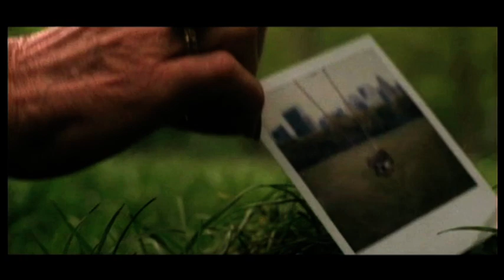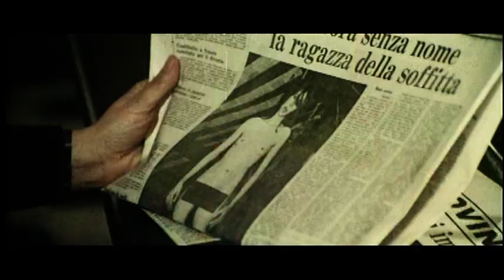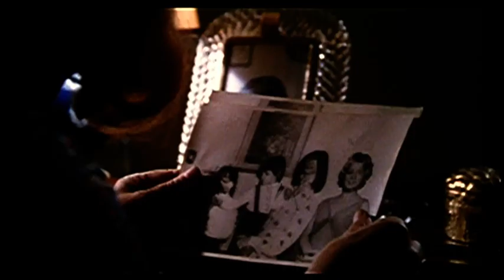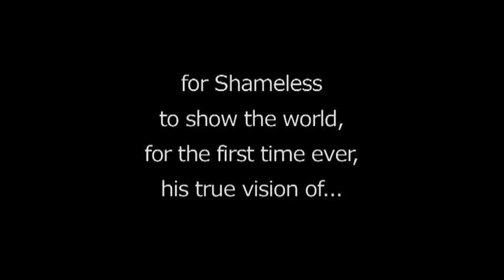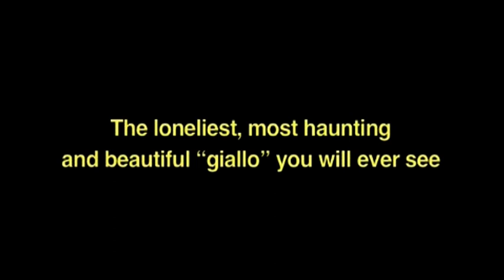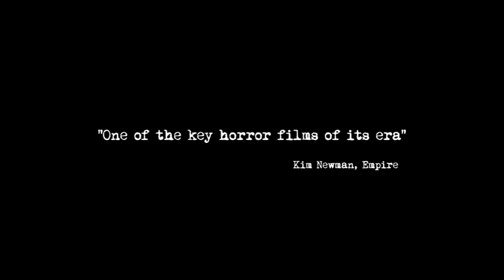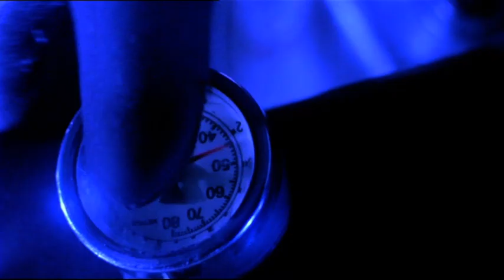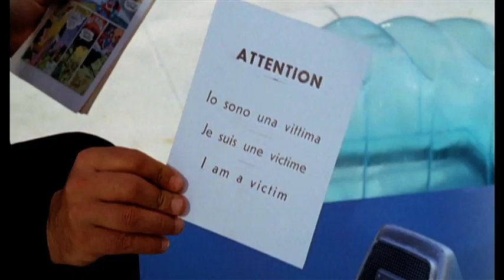Shameless Trailer Park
0:00 Phantom of Death (Ruggero Deodato, 1988)
0:44 Killer Nun (Giulio Berrutti, 1978)
1:38 Torso (Sergio Martino, 1973)
2:32 Venus in Furs (Massimo Dallamano, 1969)
3:28 The Black Cat (Lucio Fulci, 1981)
4:26 Flavia the Heretic (Gianfranco Mingozzi, 1974)
4:52 Manhattan Baby (Lucio Fulci, 1982)
6:40 Night Train Murders (Aldo Lado, 1974)
7:55 The Frightened Woman (Piero Schivazappa, 1969)
9:09 My Dear Killer (Tonino Valerii, 1972)
10:25 Ratman (Giuliano Carnimeo, 1988)
11:36 What Have They Done To Your Daughters (Massimo Dallamano, 1974)
15:02 Who Saw Her Die (Aldo Lado, 1972)
16:52 Designated Victim (Maurizio Lucidi, 1971)
18:05 Strip Nude For Your Killer (Andrea Bianchi, 1975)
19:31 Oasis of Fear (aka An Ideal Place To Kill) (Umberto Lenzi, 1971)
20:51 Watch Me When I Kill (Antonio Bido, 1977)
22:23 Baba Yaga (Corrado Farina, 1973)
23:44 Footprints (Luigi Bazzoni, 1975)
25:06 The Bronx Warriors Trilogy (Enzo G. Castellari, 1990)
27:50 Love Goddess of the Cannibals (Joe D'Amato, 1978)
28:53 Satan's Baby Doll (Mario Bianchi, 1982)
29:54 Beast in Space (Alfonso Brescia, 1980)
30:53 The New York Ripper (Lucio Fulci, 1982)
31:41 The Strange Vice of Mrs. Wardh (Sergio Martino, 1971)
32:52 Cannibal Holocaust (Ruggero Deodato, 1980)
33:54 Almost Human (Umberto Lenzi, 1974)
34:48 Don't Torture a Duckling (Lucio Fulci, 1972)
35:56 House on the Edge of the Park (Ruggero Deodato, 1980)
37:09 Four Flies on Grey Velvet (Dario Argento, 1971)
38:02 Dellamorte Dellamore (Michele Soavi, 1993)
39:02 Amsterdamned (Dick Mass, 1988)
40:01 House with Laughing Windows (Pupi Avati, 1976)
41:12 The Nurse (Nello Rossati, 1975)
42:11 Viva (Anna Biller, 2007)
42:59 Formula for a Murder (Alberto De Martino, 1985)
44:09 The 10th Victim (Elio Petri, 1965)
45:32 Contraband (Lucio Fulci, 1980)